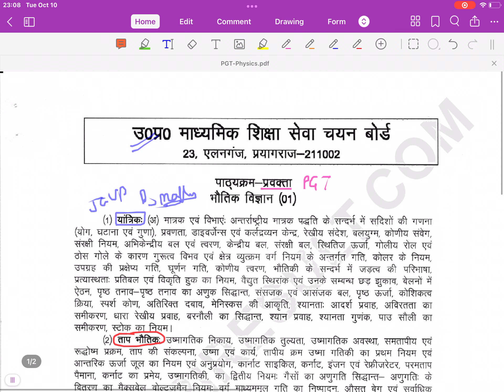UP PGT Physics Syllabus 2022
Prepare for the UP PGT Physics Exam with our comprehensive guide! 🎓 Whether you're a student aspiring to excel in this competitive examination or simply looking to enhance your physics knowledge, this video is a valuable resource. We'll cover key topics, tips, and strategies to help you succeed. Don't miss out on this opportunity to boost your physics expertise and increase your chances of acing the UP PGT Physics Exam. 🚀 UPPGTPhysics PhysicsExamPrep StudyWithUs"